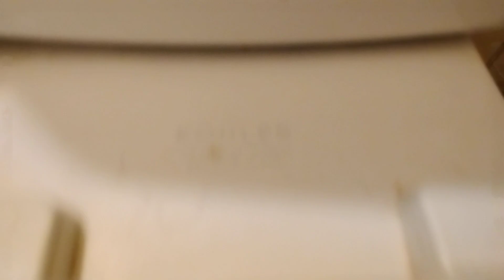2012 Kohler highline reshoot